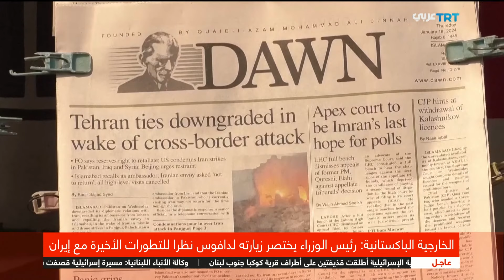قصف متبادل بين باكستان وإيران، والصين تتوسط لخفض حدة التصعيد